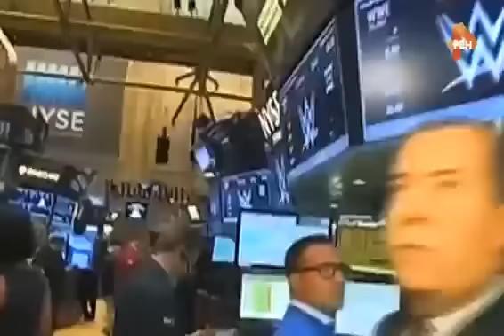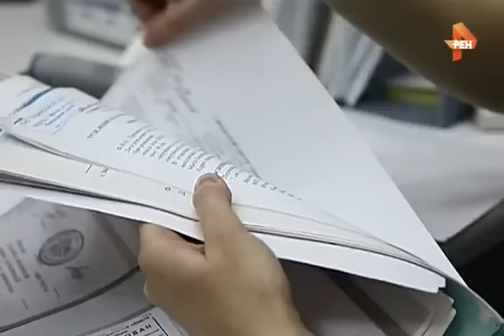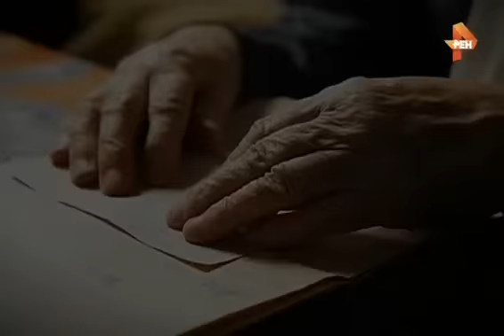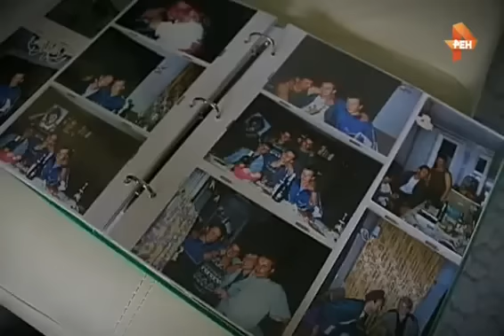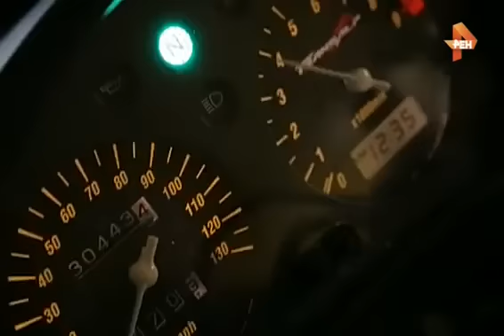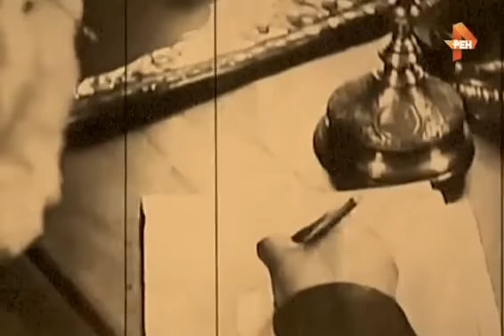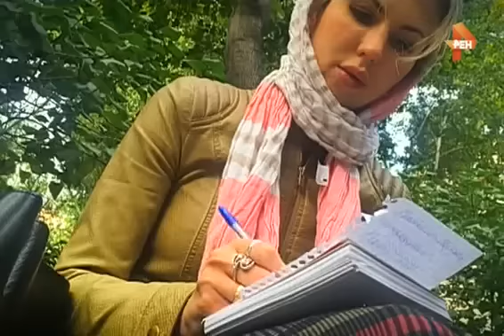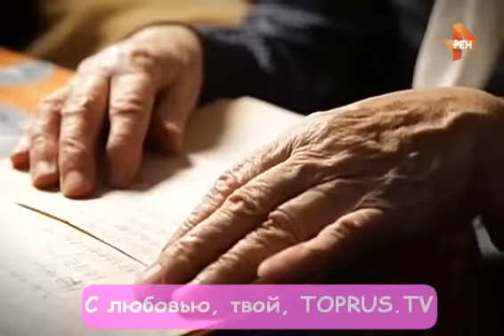Последнее пророчество Святой Матроны .Документальный спецпроект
Святая Матрона — самая известная русская прорицательница в истории ХХ века. За свою жизнь Матрона Московская сделала множество удивительных пророчеств, правильно предсказав, например, такие события, как исход Второй мировой и развал Советского Союза в 1991 году. Слепая от рождения, Матрона начала проявлять необычные способности ещё в возрасте восьми лет. А в начале века, когда ей было только около двадцати, прорицательница уже была известна на всю страну.К Матроне Московской страждущие обращаются в основном за исцелением, и со многими происходит то, что иначе как чудом не называют даже специалисты. А вот о прорицаниях Великой Святой известно гораздо меньше. Многие предсказания блаженной Матроны касаются событий сегодняшних дней. В коротких и не всегда понятных высказываниях святой Матроны, сделанных 70 лет назад, сегодня многие находят ответы на актуальные вопросы современного мира. Напрямую это касается и вооруженного конфликта на Ближнем востоке и событий на Украине, и напряженных отношений России с западной Европой и США. Анализом этих предсказаний сейчас занимаются серьезные исследовательские лаборатории по всему миру. Основываясь зачастую только лишь на интерпретациях аллегорий, изреченных Матроной Московской, специалисты иностранных разведподразделений готовят доклады для Пентагона и других западных спецслужб, забывая о славянском менталитете провидицы. Отечественные лингвисты и филологи, приглашенные для участия в программе, озвучат свою версию расшифровки изречений, сделанных блаженной Матроной, и назовут основные ошибки западных коллег. А то, что к предсказаниям Святой Матроны Московской стоит относиться серьезно, сегодня ни у кого сомнений уже не вызывает.